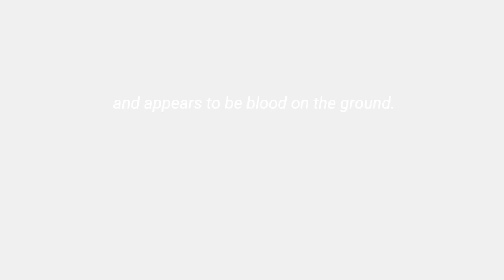QLD Shooting: Chilling audio reveals firefight between police officers and gunmen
Disturbing police radio has captured the moment officers confronted gunmen who killed two cops in rural Queensland.